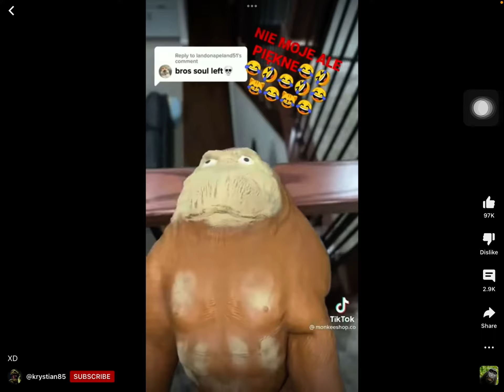Toys in Ohio Cleveland